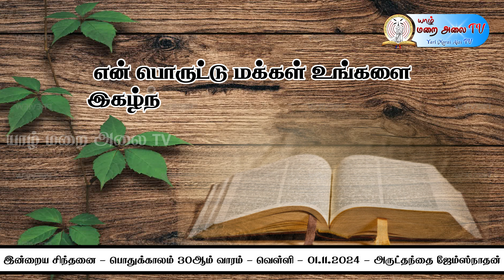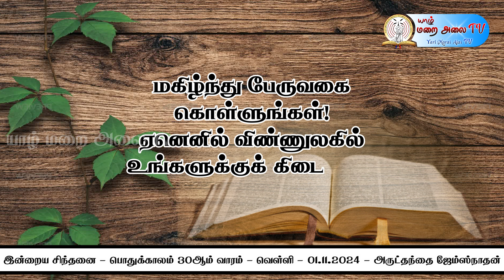DAILY_GOSPEL_REFLECTION - # 01.11.2024 FRIDAY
தயாரிப்பு
WhatsApp & Viber : 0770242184யாழ் மறை அலை  TV
மறைமாவட்ட சமூக தொடர்பு ஆணைக்குழு